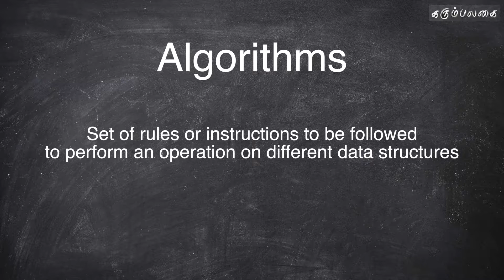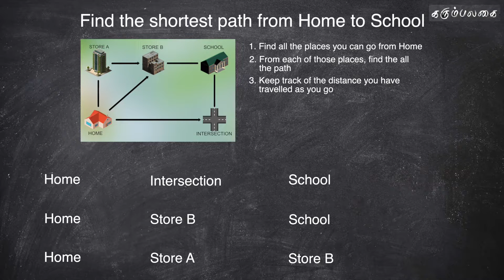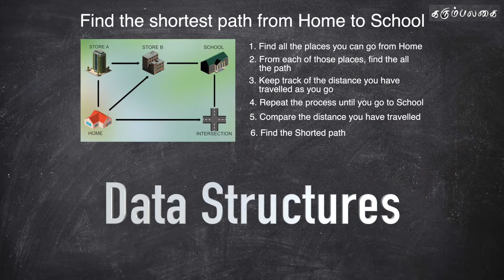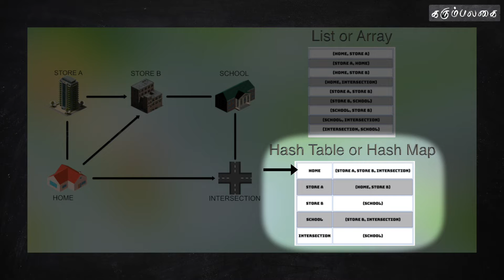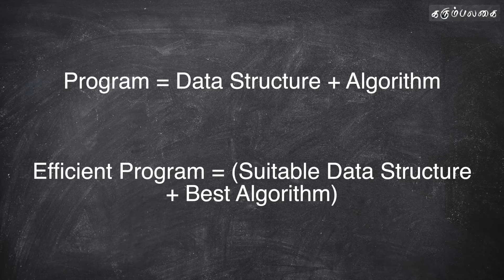What is Algorithms | Tamil | Data Structures & Algorithms | #2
This vide explains about the overview of algorithm with simple map example and this is 2nd video of Data Structures & Algorithms video series.